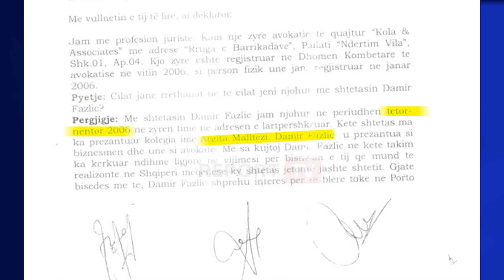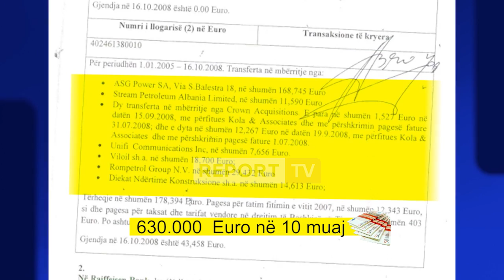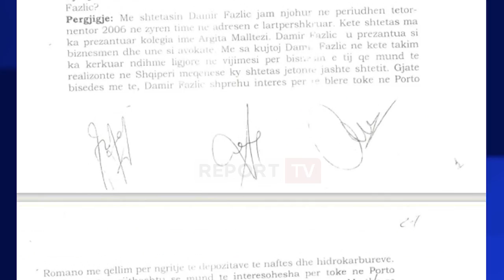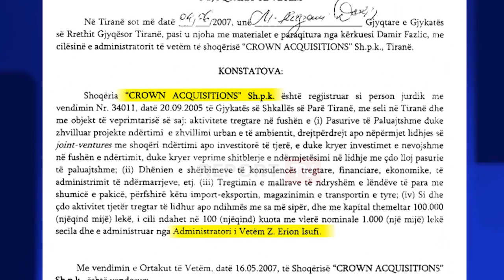Damir Fazliç per aferat e tij kontrakton Argita Berisha dhe kunatin e Lulzim Bashës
Vetëm një vit pas kthimit të tij në qeverisje, nis të piqet një nga skandalet më të mëdha që përfshin qeverinë e udhëhequr nga Partia Demokratike dhe që prek drejtpërdrejtë Argitën dhe bashkëshortin e saj, Jamarbër Malltezi, pra familjen e kryeministrit. Në vitin 2006 një afarist misterioz boshnjak, Damir Fazlliç, mik dhe këshilltar i Sali Berishës në fushatën zgjedhore 2005, kërkon konsulencën e Argita Berishës për një aferë në dukje të thjeshtë: Kërkon të blejë toka në zonën e Porto Romanos, pranë fshatit Rinia, ku synon të ndërtojë një depozitë karburantesh.

Mes tetorit dhe nëntorit 2006, siç ka treguar vete Flutura Kola në prokurori, Argita i prezanton Damir Fazlliçin, për t’i besuar formalisht detyrën studios legale “Kola & Associati” pas së cilës fshihet Argita Berisha.

Studio “Malltezi & Associati”, që Argita Berisha as nuk e ka regjistruar ndonjëherë pranë Qendrës Kombëtare të Biznesit dhe studio “Kola & Associati”, kanë në fakt të njëjtën adresë dhe deri të njëjtin numër telefoni.

Në pjesën e parë të këtij investigimi treguam se si dhjetëra klientë që kalonin nga studio e konsulencës  së vajzës së kryeministrit dhe të shoqes së saj, derdhnin në bankë qindra mijëra euro nën formën e konsulencës, duke marrë si këmbim favoret e Sali Berishës. Por aferat miliardere të Damir Fazlliçit bëhen të gjitha në para në dorë që vijnë nga parajsat fiskale, një skemë e përdorur prej kohësh në të gjithë botën si metodë korrupsioni dhe pastrimi parash, pasi ka avantazhin e madh që nuk lë gjurmë.